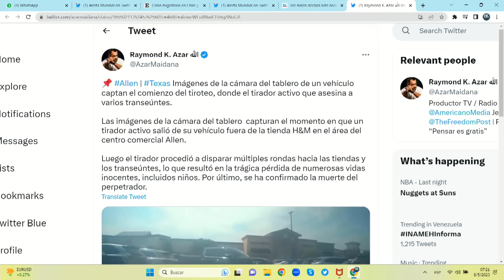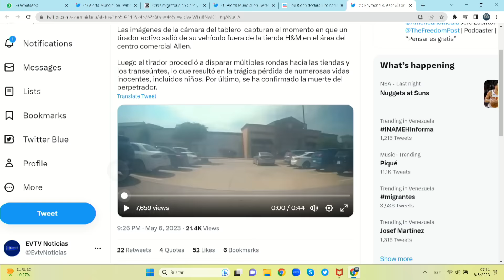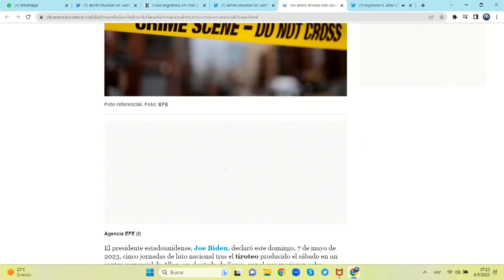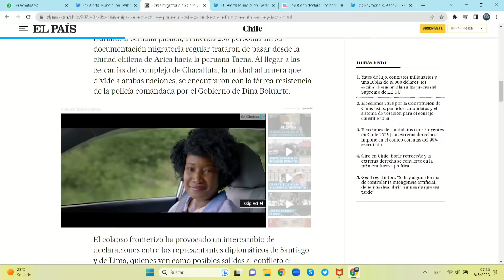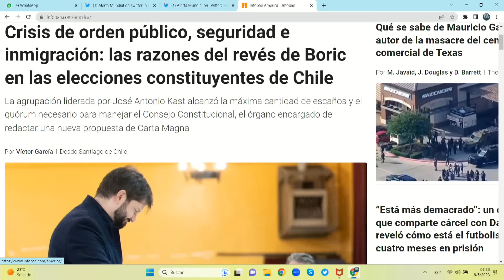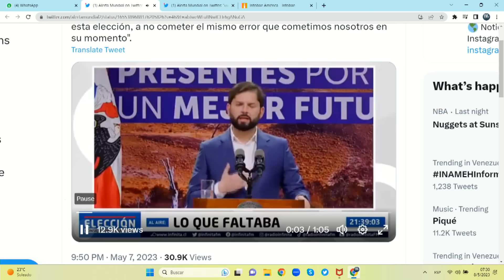Hablaron claro y raspao | La Entrevista | EVTV | 05/08/2023 2/8